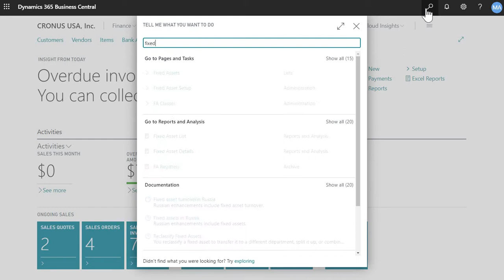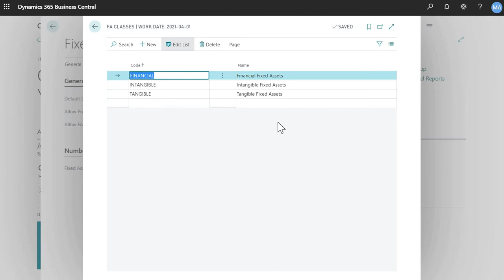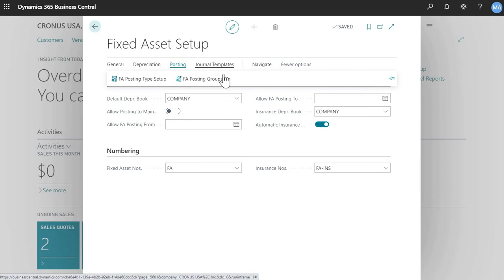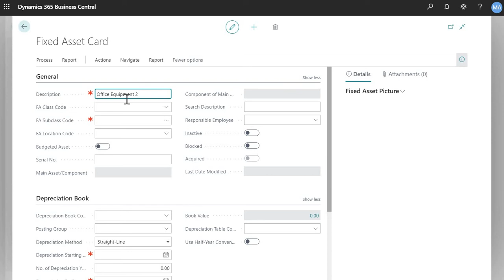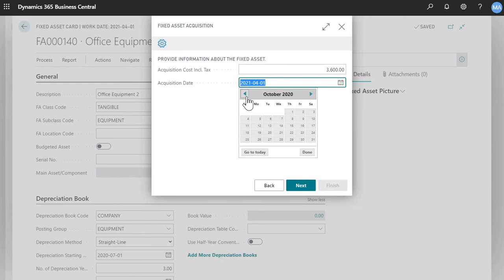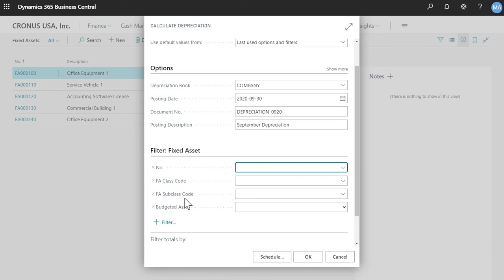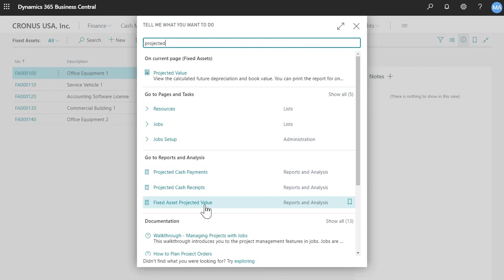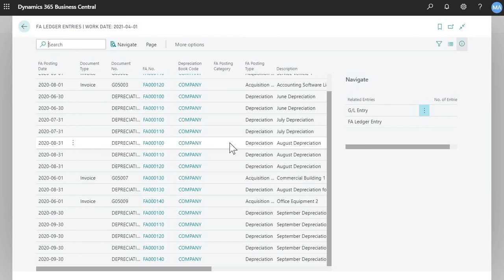Fixed Asset Module in Dynamics 365 Business Central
The fixed asset module in Dynamics 365 Business Central is highly intuitive, and at the same time very user-friendly.

In this video, we will go over the following:
- Fixed asset setup windows – 0:30
- How to add new fixed assets – 4:30
- How to run monthly depreciation – 7:45

Some of the features you can do with fixed assets include:
- Being able to project fixed asset depreciation easily when needed with user-friendly reporting
- Being able to add/manage multiple assets (with differing classes and depreciation setups) that make up a main asset
- For each asset you can manage maintenance costs as well as the next date of service. This provides visibility on budgeting for fixed assets and deciding whether to replace an asset
- Ability to link assets to one or more insurance policies, making it easy to manage the annual insurance premiums associated with fixed assets
- Ability to seamlessly run fixed asset transactions without the need for manual posting to GL
- Ability to add fixed assets via the purchasing module (i.e. via invoice or purchase order)